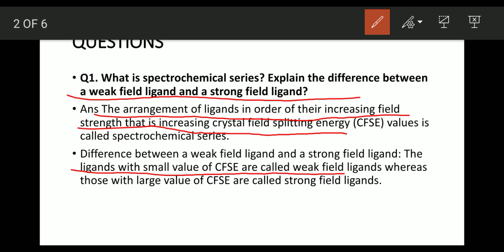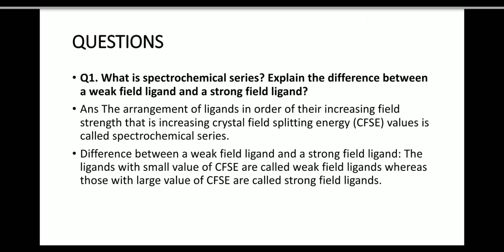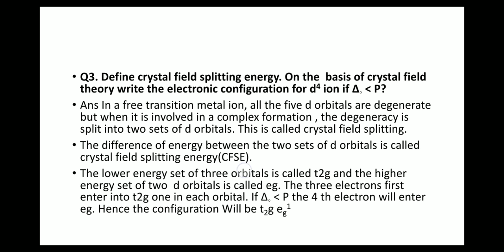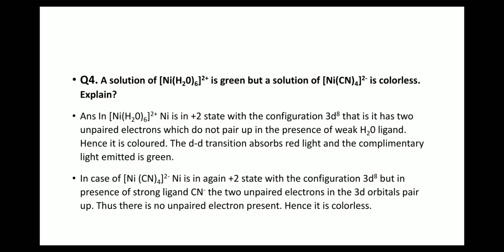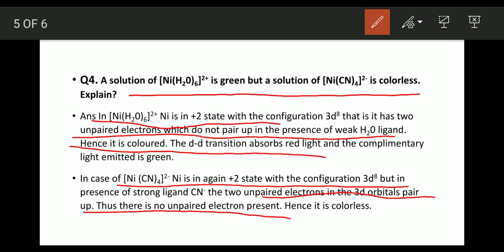class 12 unit coordination compounds Topic Ncert questions